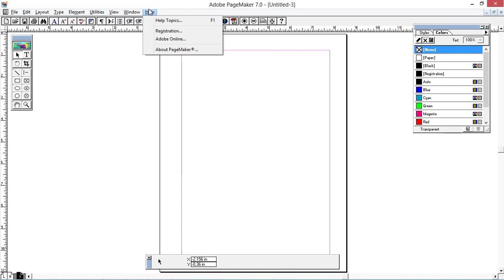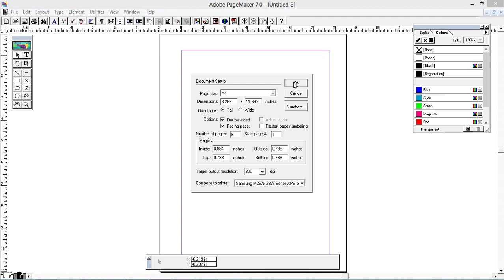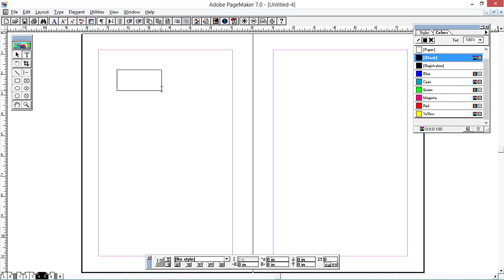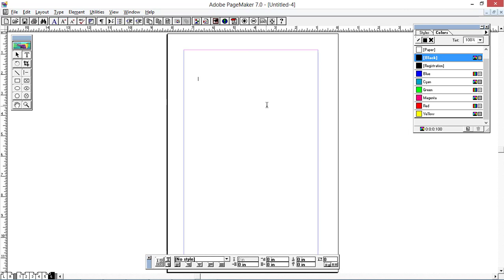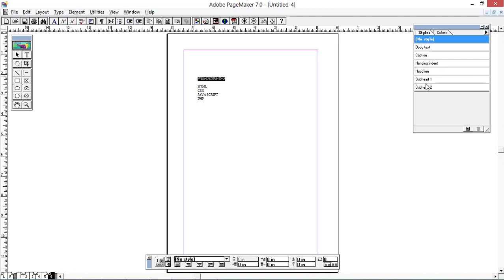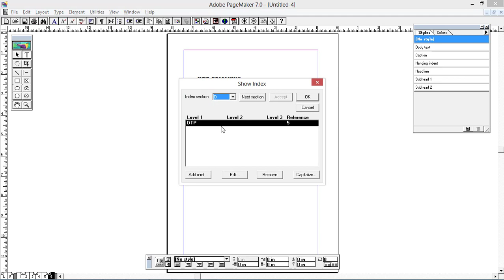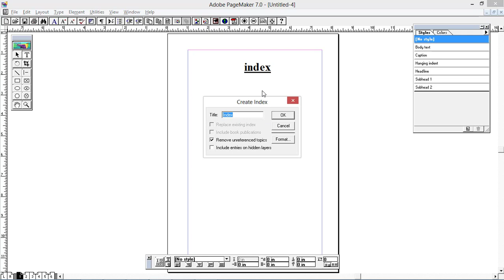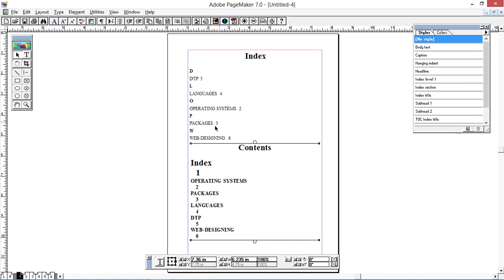PageMaker Utilities INDEXES TABLE OF CONTENTS Lesson 36 in Telugu